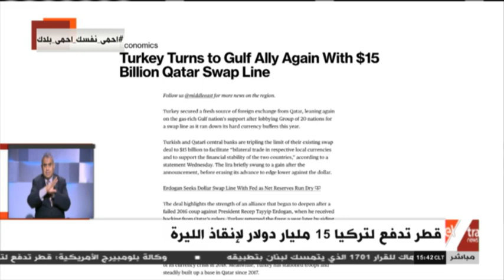غرفة الأخبار | باحث اقتصادي يكشف آخر تطورات أزمة الليرة التركية وتدخل قطر لإنقاذها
غرفة الأخبار | جولة الـ 3 عصرا الإخبارية (كاملة) بتاريخ 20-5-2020